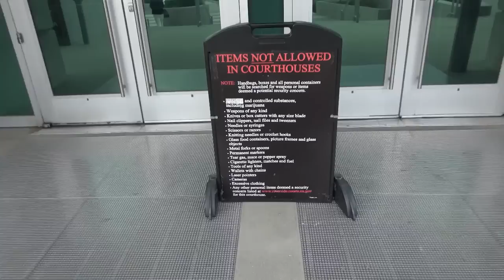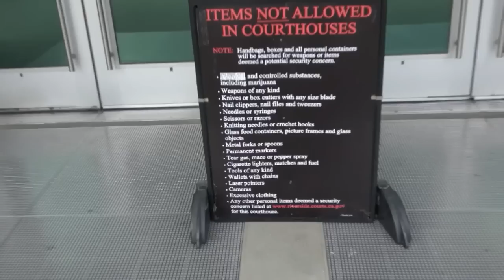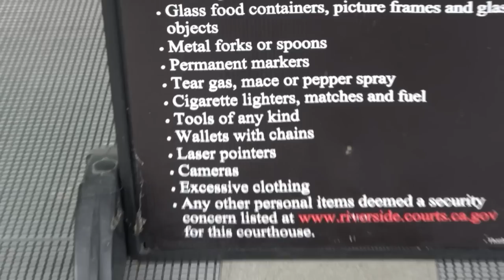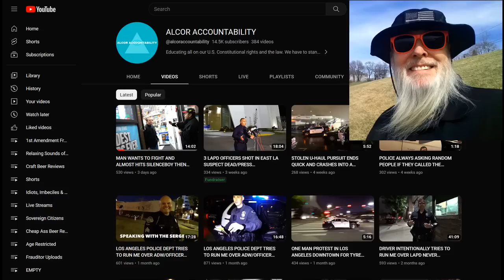Frauditor Stands Up for His "Civil Rights" & Arrested at Court House: HAHA!